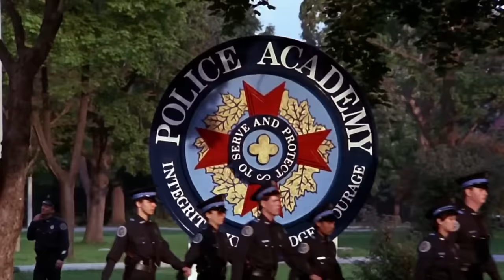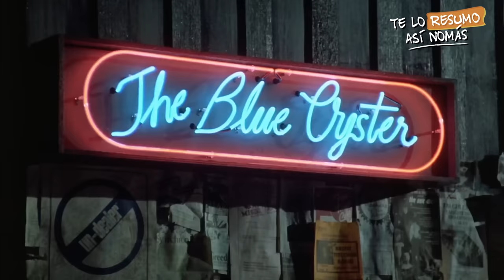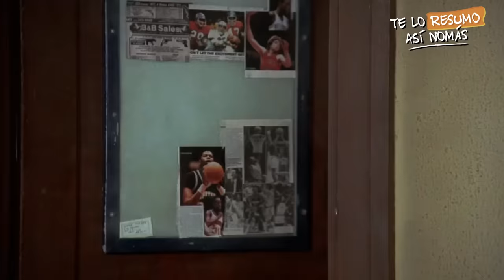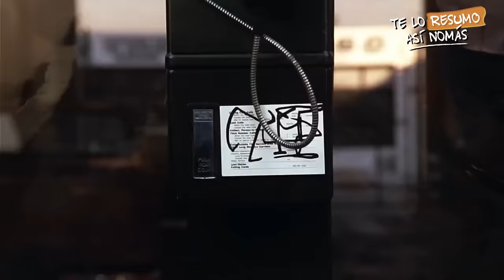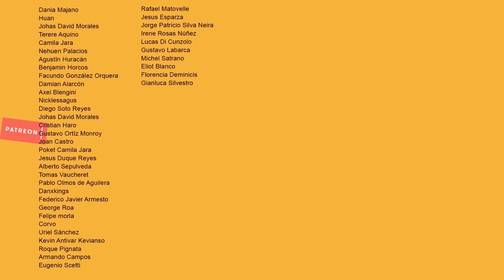La Evolucion De Locademia de Policías